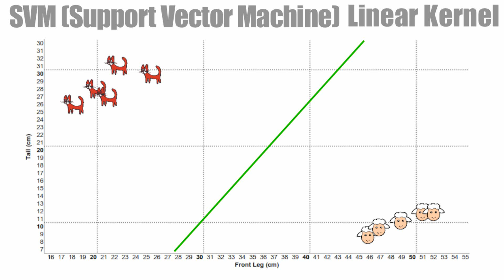How does SMV work? -bad audio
Explaining SVM algorithm using Linear Kernel and RBF Kernel. Using a classification examples for both kernels. Finally showing show gamma and C could affect the accuracy of the algorithm.